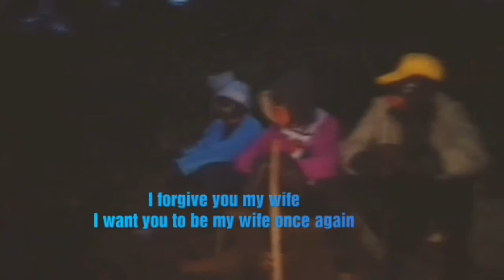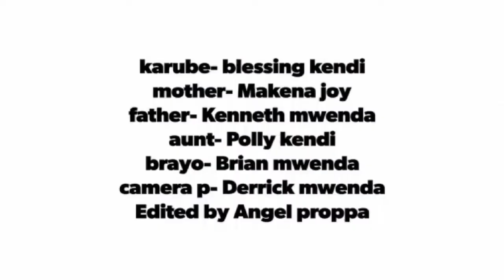PROTECT CHILD/ UNCOVERING PARENTAL VIOLENCE -COVID 19 EDITION (Part 2) watch till end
social distancing
quarantine vibes

In today's society , many homes are going through  bad virtues like alcoholism and infidelity. This leads parents separating without thinking of children .
Later in the future , children are affected due to parental  fights esp, (when it comes to who is to stay/raise  the child)
In this video every child needs both parents in life to survive.

Follow our IG accounts
@Joi proppa
@carole missing